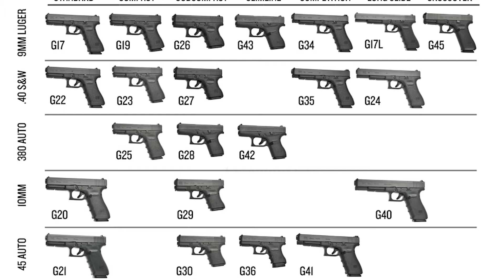L'histoire de Glock - Deville Armory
Aujourd'hui nouveau format ou l'on te raconte l'histoire des marques emblématiques dans le monde du tir.
Nous commencons notre serie avec GLOCK
Le commencement, avec le glock 17, jusqu'a la tentative d'assassinat de Gaston Glock par un proche !